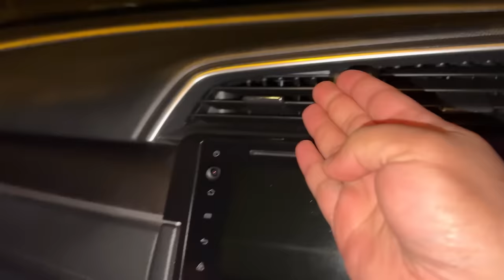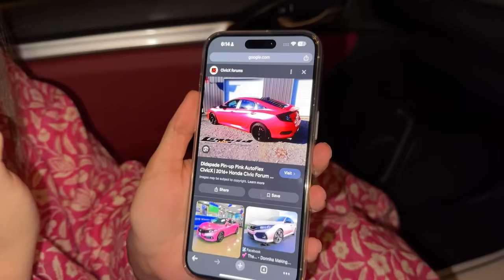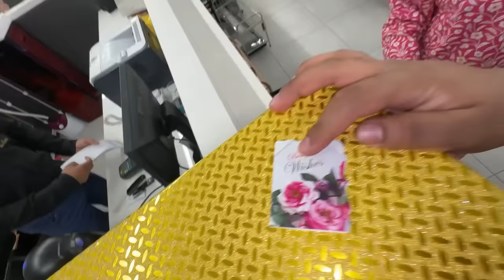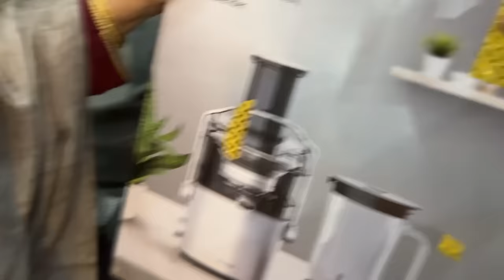Mama Ka Birthday Gift Le Liya 😍 | Aroob Ki Car Modifications 😂